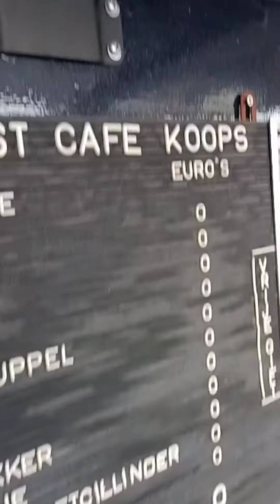Boeskoolparty Editie 2022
Feestje van Andras Koops bij In Den Vijfhoek 18 in Oldenzaal tijdens de zaterdag van de Boeskool is löss.